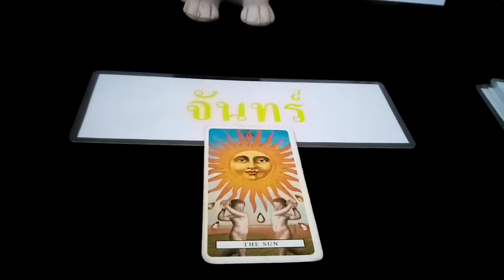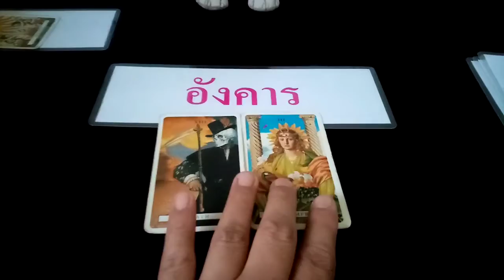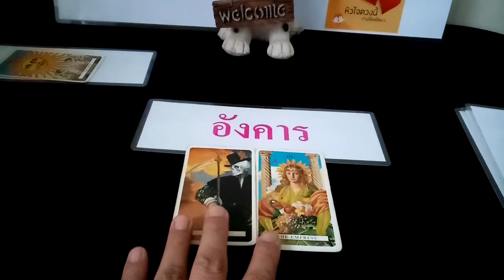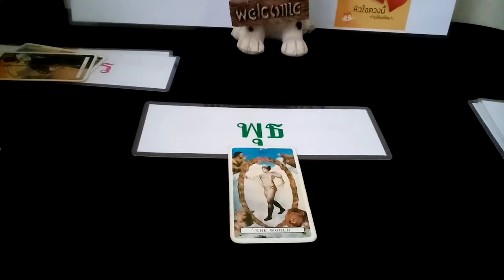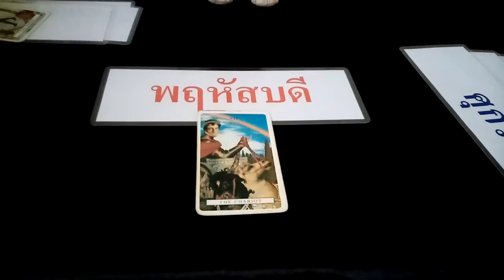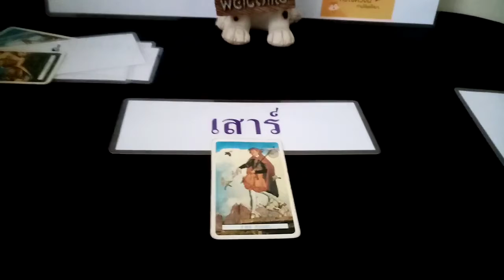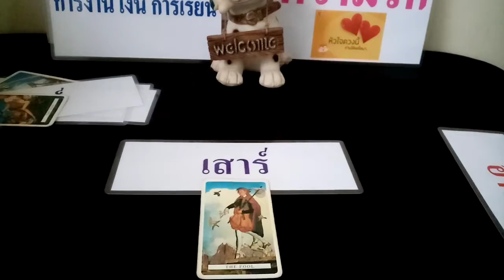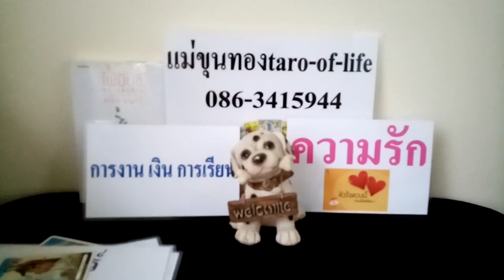@ดวงความรัก​ การงาน​ การเงิน​ การเรียน​ประจำวัน​ศุกร์​ที่5มี.ค.64ผู้​ที่เกิด​ทั้ง​7​วัน​